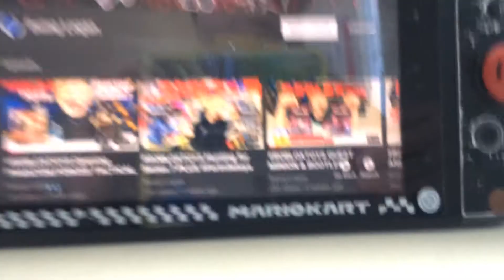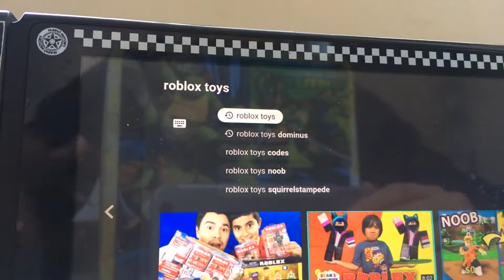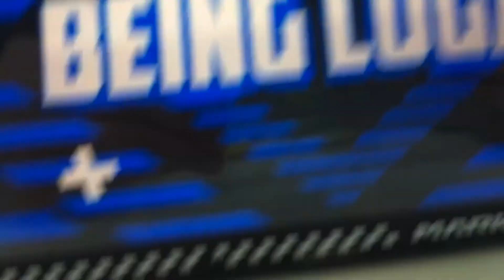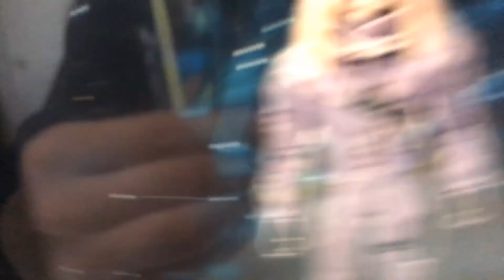Reacting to the worst toy youtuber! (Being Logan) his yt is in description!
Btw sub and like and ring that bell because there’s more roblox videos comin! And sub (I said that already.) so I can hit 10 subs and there will be a comeback to the game fights. But a awesome epic episode! Later and have a great day!